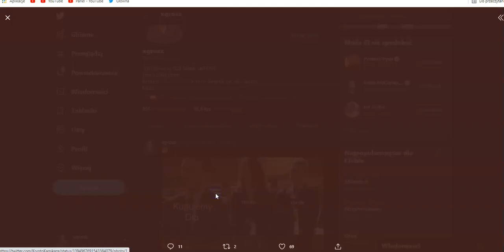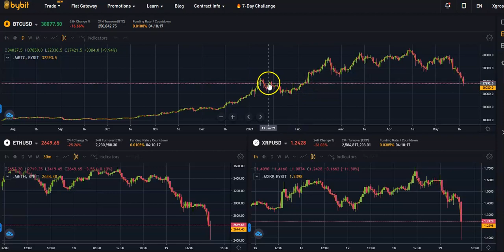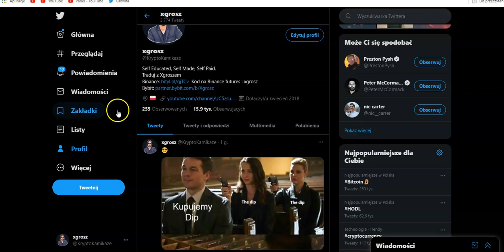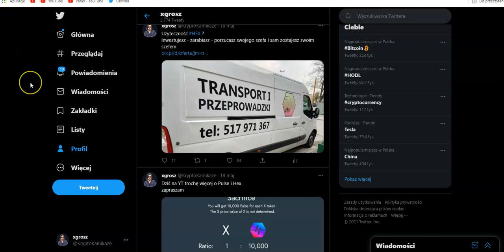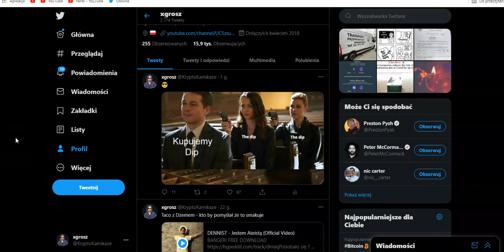Dno na BTC? Co zmieniłem by być zyskownym tratując Krypto.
Ryzyko.